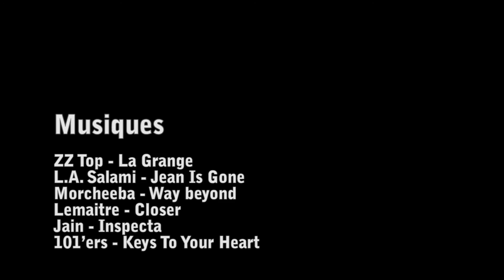Ski 2018 Les Arcs part 2 - correze production